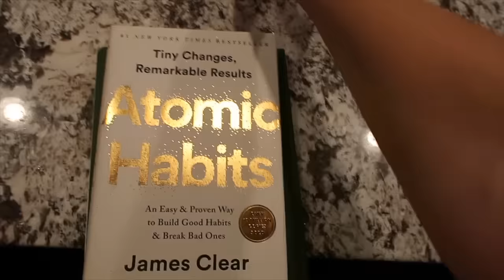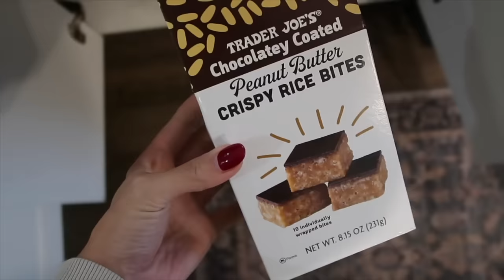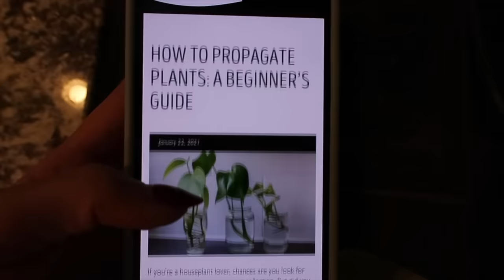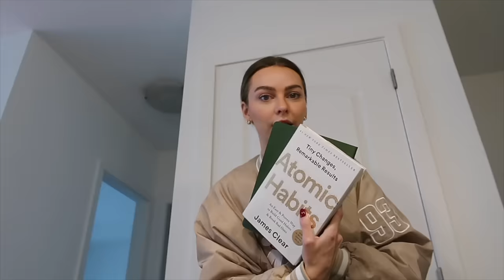weekly vlog | getting back into a routine, baking, raptors game